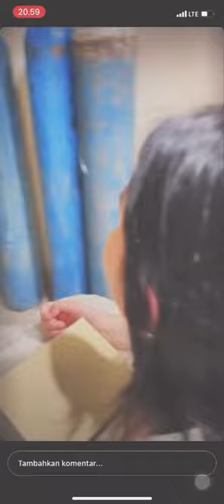Laura short shorts